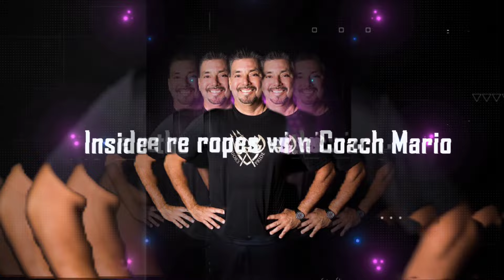RING MAGAZINE RANKS MATIAS 4TH PLACE, WTF??? NON TITLE HOLDERS RANKED HIGHER/ NONSENSE OR BIASED?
RING MAGAZINE'S RANKING MAKE NO SENSE. VIDEO REMASTERED WITHOUT MUSIC.